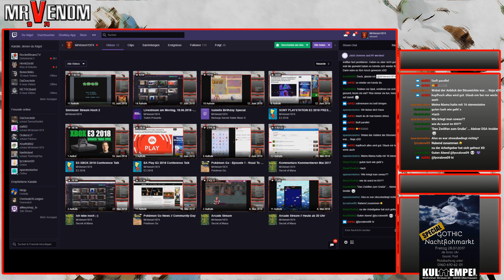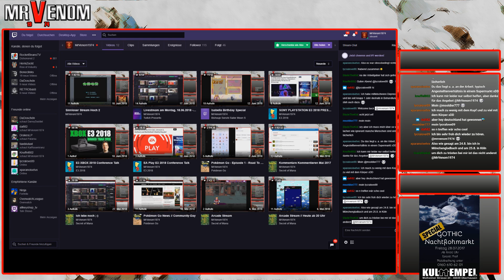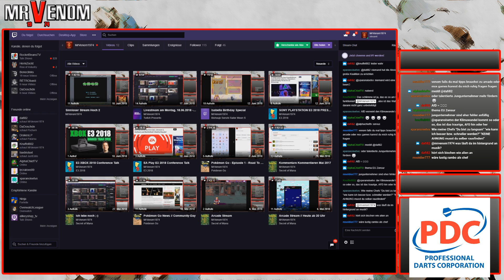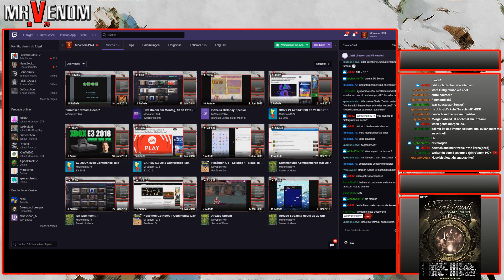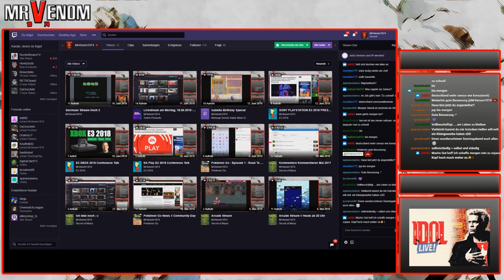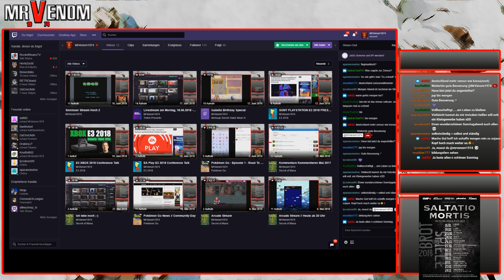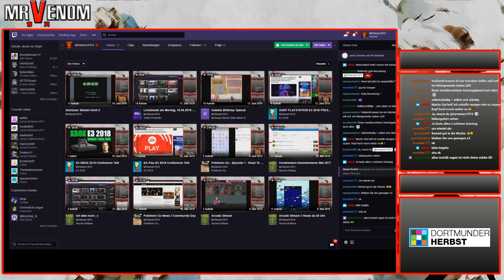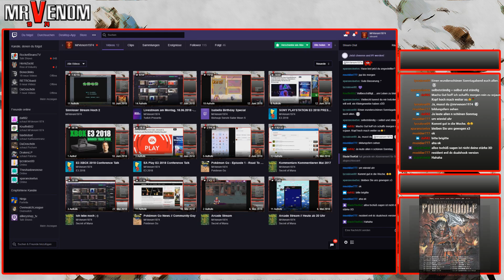ICH BIN WIEDER DA STREAM // 25.06.2018 - 20:00 UHR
ICH BIN WIEDER DA STREAM // 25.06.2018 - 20:00 UHR -- Watch live